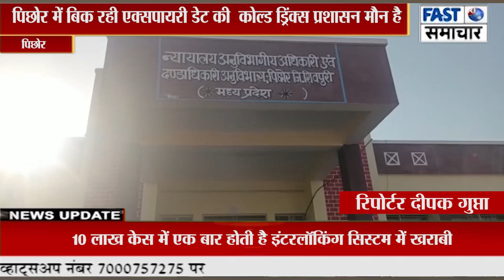पिछोर में बिक रही एक्सपायरी डेट की कोल्ड ड्रिंक्स प्रशासन मौन है ।।